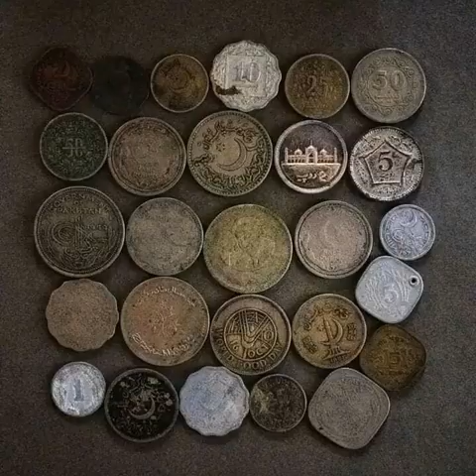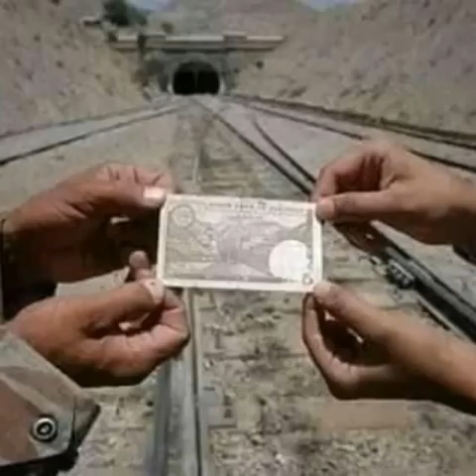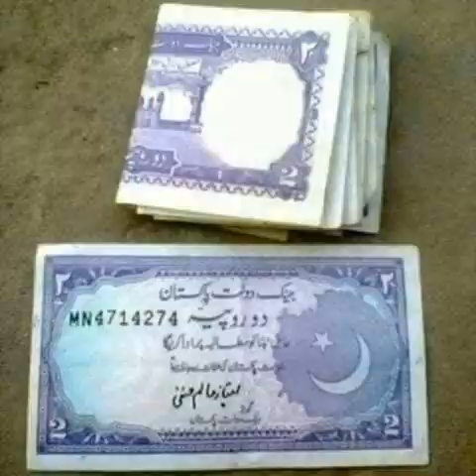ఓల్డ్ ఇస్ గోల్డ్